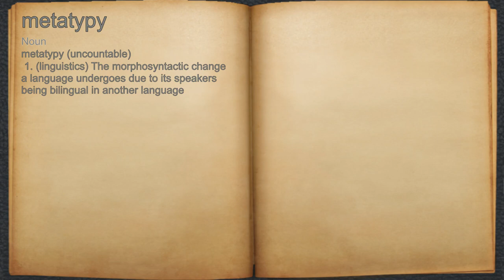What does metatypy mean?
A spoken definition of metatypy.

Intro Sound:
Typewriter - Tamskp